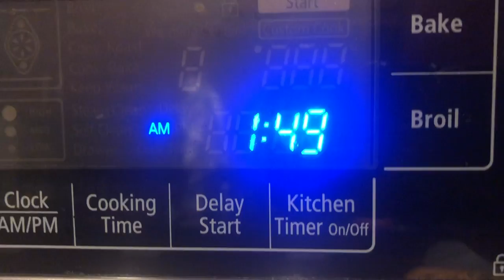The Life of A Golden Retriever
A mockumentary about the life of my dog, Casey. My Video 1 final.